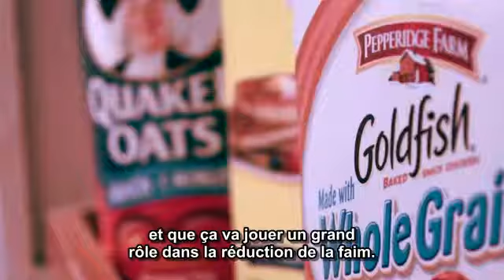Donate, Don't Dump Story on Gabri Posard SD (s-t français)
Vidéo inspirante à propos d'une jeune fille de Californie qui a décidé d'aider les gens de sa région en récupérant les aliments qui étaient jetés par les épiceries afin de les redistribuer.

Vidéo hautement éducative.